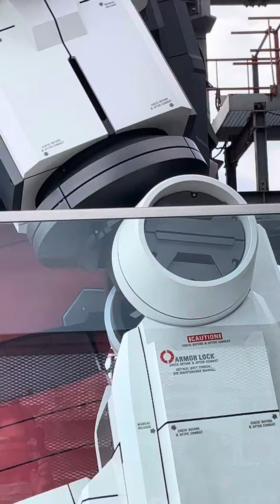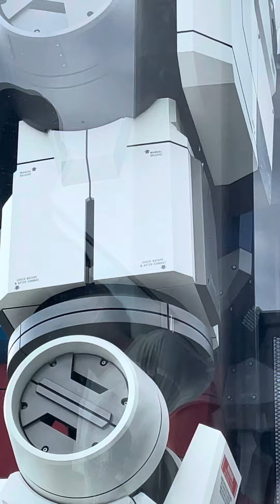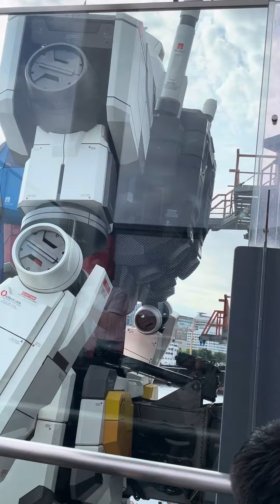Yokohama Gundam part 3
Up close and personal